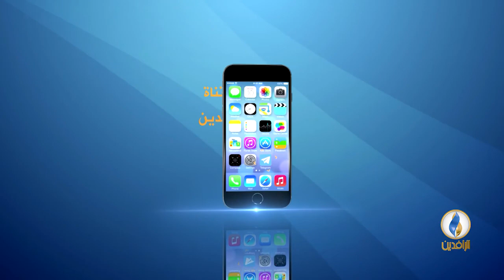تحت_الضوء | أمريكا وكوريا الشمالية.. تناقضات أمريكية أم مفاجآت مرتقبة.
ضيوف الحلقة :
سمير صالحة - أستاذ العلاقات الدولية
عبد الوهاب القصاب - باحث في المركز العربي في واشنطن
أسامة أبو أرشيد - باحث ومحلل سياسي
إعداد وتقديم:
سمير أكرم